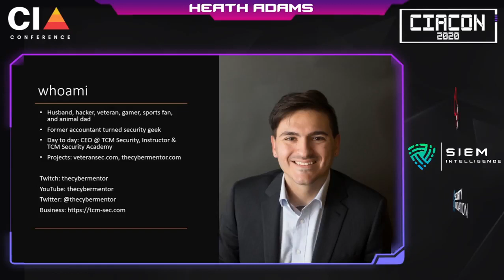Bug Bounty Hunting Guidelines - SIEM Intelligence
SIEM Intelligence™ ( Leading Blue Team and SIEM Training Providing Company) offers a wide range of courses and training in Information security / Cyber Security. We are a Fast-growing online information security training company.

We deal in various kinds of Security Information and Event Management (SIEM) / Security Operations Center (SOC) Trainings and We are a team of highly skilled infosec instructors holding wide range of accreditation in various cyber security domains.

SIEM Intelligence™ is one of the most trusted and reliable training providers in information security / cybersecurity, providing exceptional unmatched Hands-on practical training to individuals and corporates worldwide. Our goal is to train, mentor, and support your career in cybersecurity.

About SIEM Intelligence™ Instructors
Our Instructors holds a wide range of accreditation like OSCP​, OSEE​, OSCE​, eCXD​, eMAPT​, eWPTX​, eWDP​, CEH​, CHFI​, CISSP​, CISM​, CISA​.

We provide training in English​, Spanish​, and in Portuguese​ too.